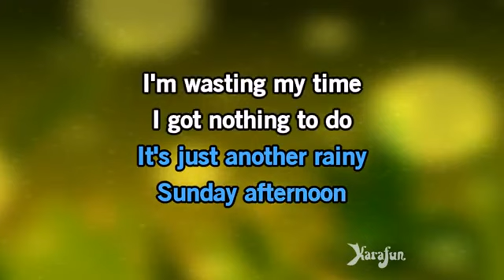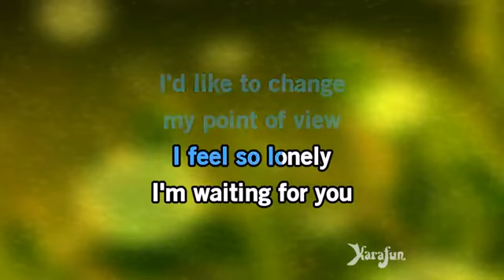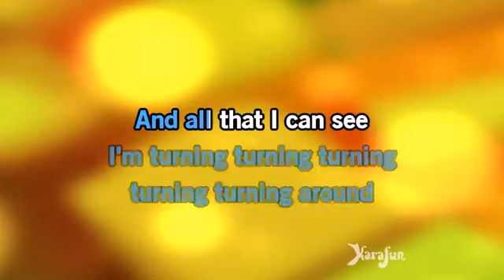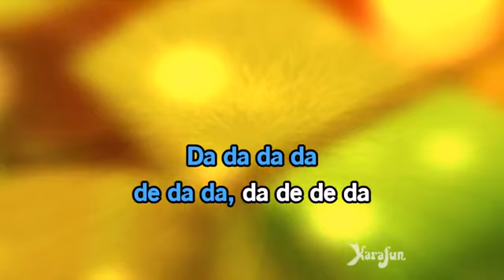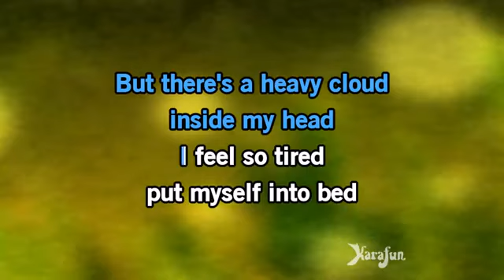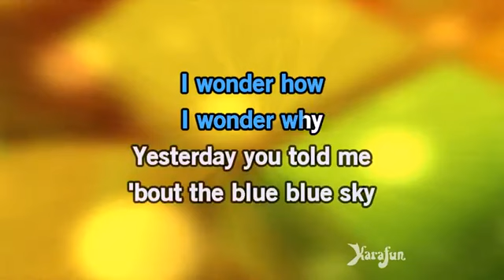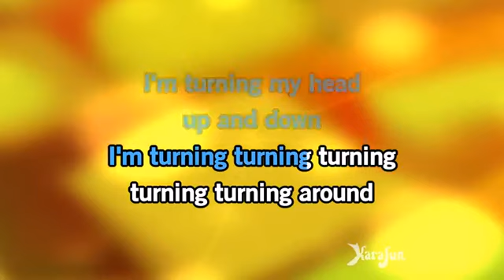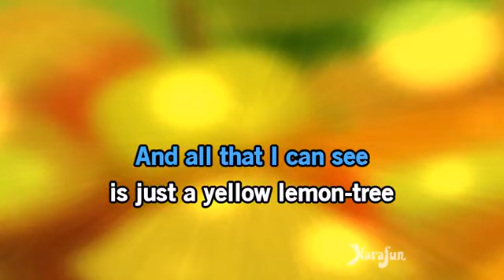Karaoke Lemon Tree - Fool's Garden